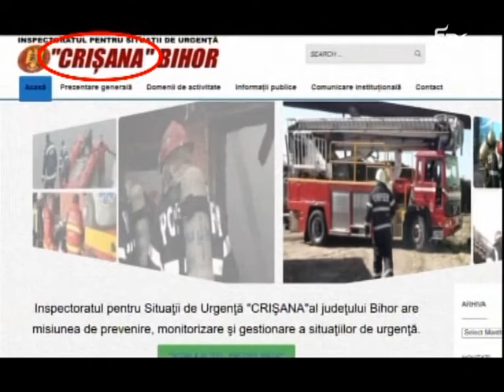Többszemközt: Tamás Sándor – 2016. április 29.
A Többszemköztben Lokodi Imre vendége Tamás Sándor, Kovászna Megye Tanácsának elnöke volt.